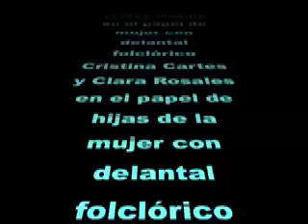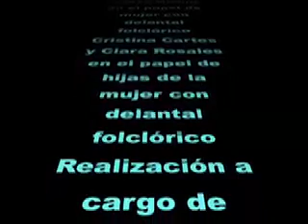Infoconsejo publi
Teresilla muy favorecida nos cuenta las propiedades del agua FontNatura